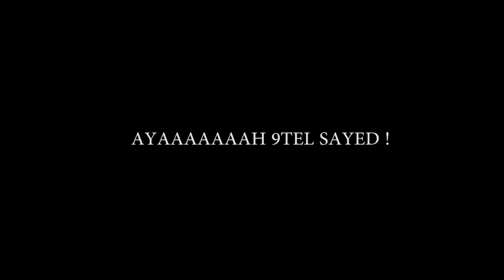Life of Pendejo - Episode 01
this is a new series